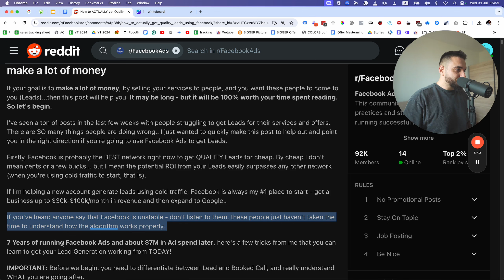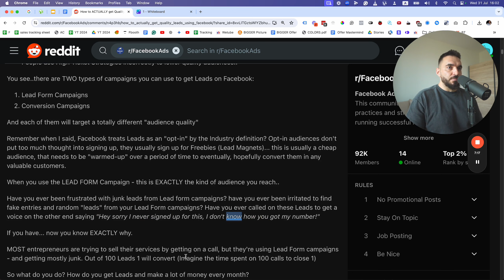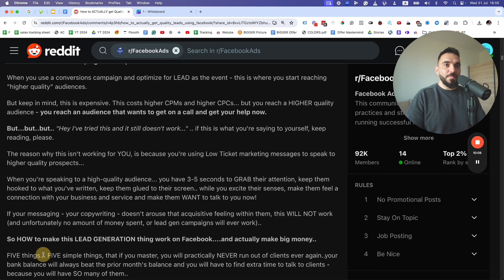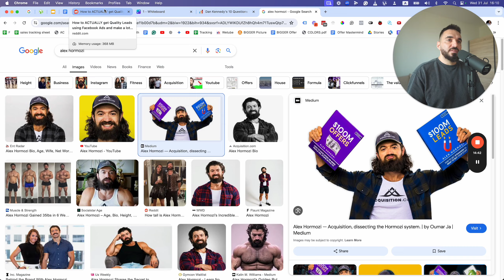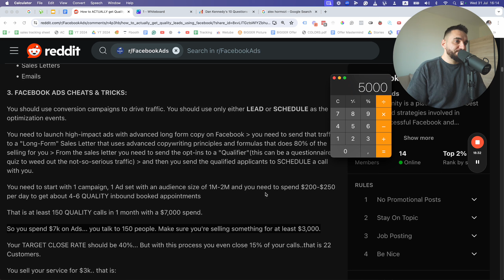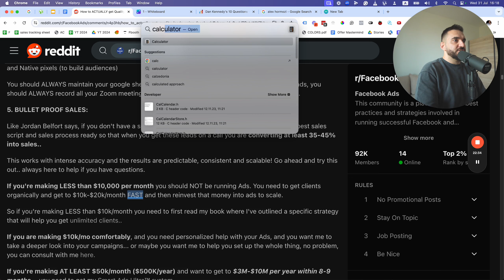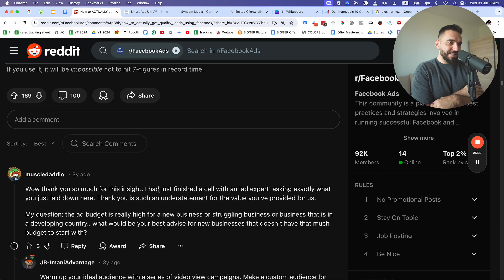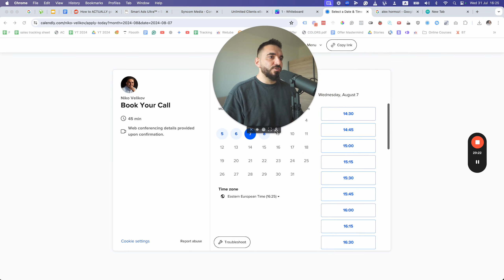How to ACTUALLY get Quality Leads using Facebook Ads and make a lot of MONEY!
Download my eBook AI COURSES (Why AI Courses* Are the Best Product to Sell)

Learn how to run Facebook & Instagram ads that deliver insane results

Learn how to use AI, so it creates Facebook ads instead of you: